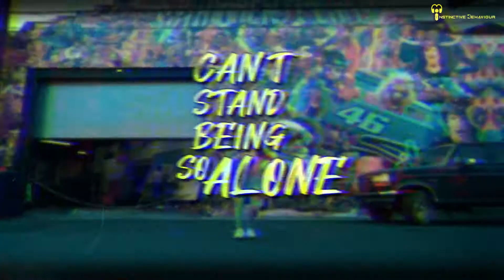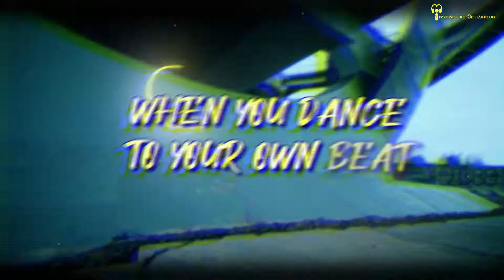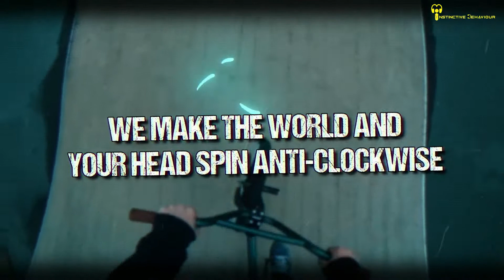Madi Mai - Anti-Clockwise Remix By Dj Mek ft Major.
Writing in an ‘Anti-Clockwise’ direction comes natural to Madi Mai, who has overcome several personal battles to thrive on her new track.
This Remix was done by DJ Mek, is an Irish award-winning hip hop DJ/turntablist and producer. The track also features West London Mc & Producer Major

Song Written by Madi Mai & Major